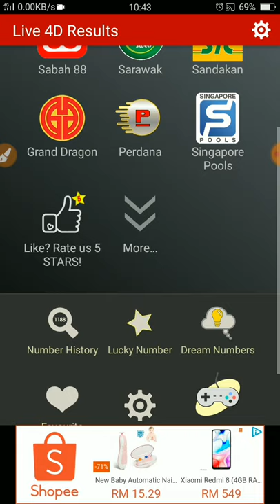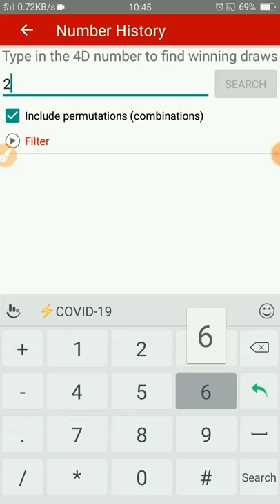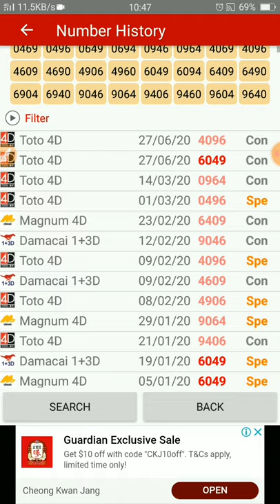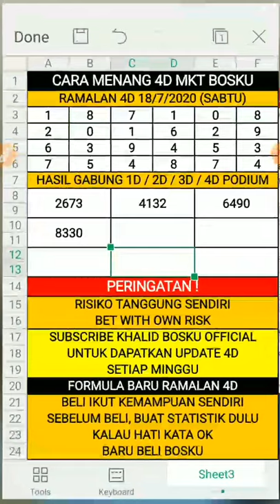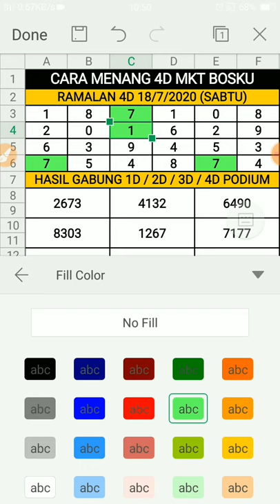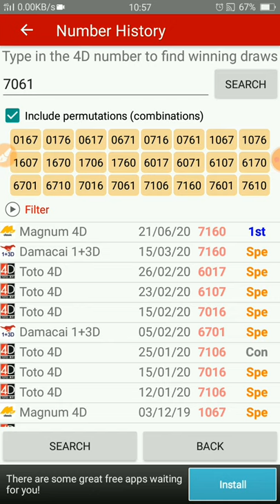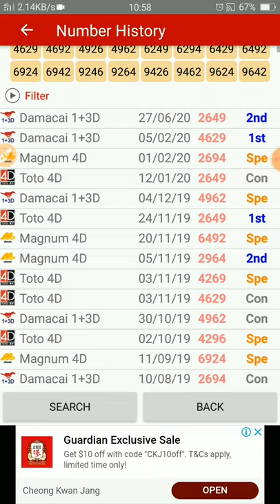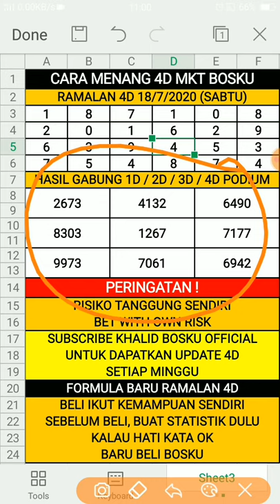ramalan 4d bosku 18/7/2020 terbaru (SABTU)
TimeStamps :
00:00 - Intro
00:10 - Ramalan